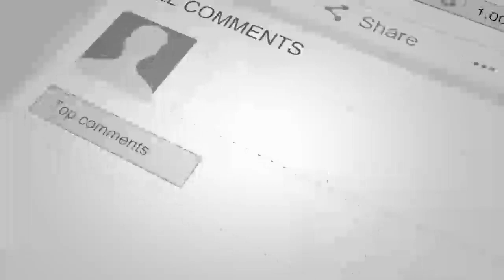پیشنهاد غافلگیر کننده امریکا به احمد مسعود